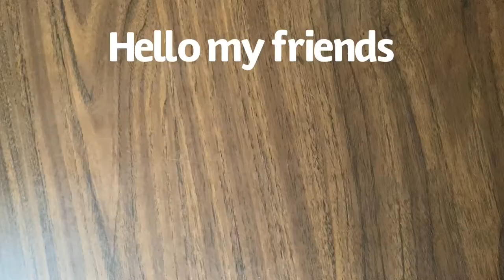How to make a paper jellyfish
Ya that’s it